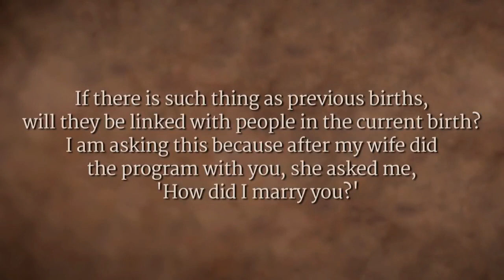Stop Digging Into The Past - Sadhguru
Sadhguru answers a question about relationships and past lifetimes. "See if you can find some value in the human being who is sitting in front of you for what he or she is now; not for what they were somewhere," he says.

sadhguru
sadhguru 2019,
sadhguru speech
sadhguru latest
sadhguru 2020
sadhguru meditation
sadhguru speeches
sadhguru motivation
sadhguru shiva,
sadhguru advice
sadguru
sadhguru bangla
sadhguru live
satguru
isha foundation
yoga